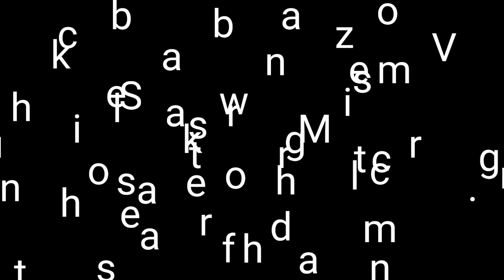Aaj ki Batie New Pardesi ki|Mazhar Vlogs #46